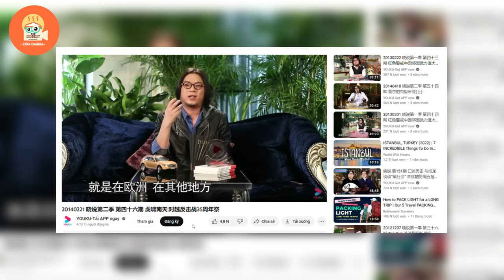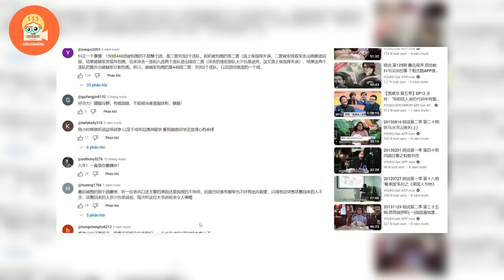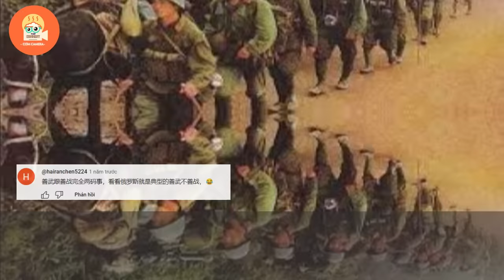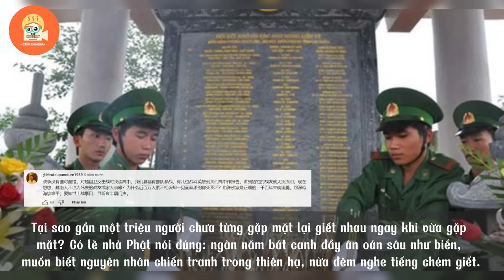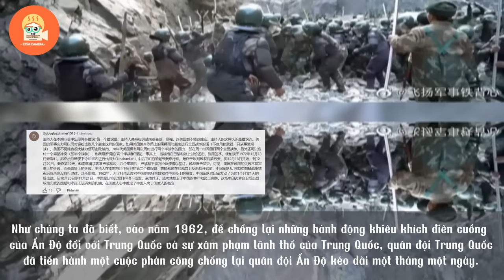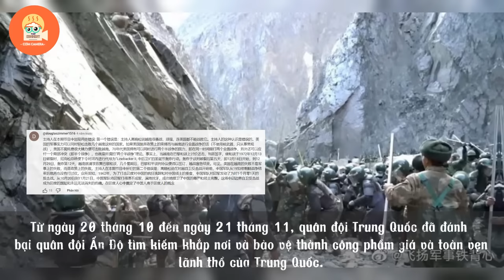Đạo diễn Trung Quốc nói trên truyền hình TQ: Việt Nam là một dân tộc không ai chinh phục nổi!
Nội Dung của video: Đạo diễn Trung Quốc nói trên truyền hình TQ: Việt Nam là một dân tộc không ai chinh phục nổi!